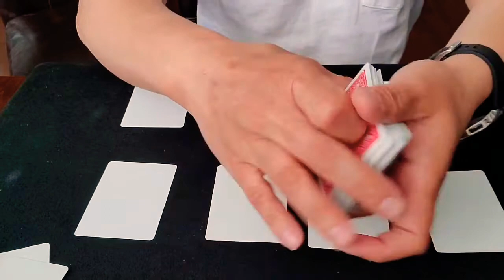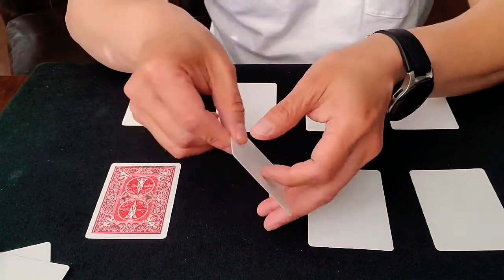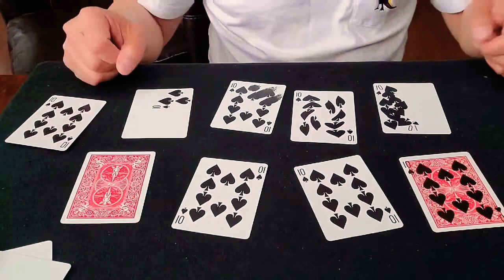Presto Printo by Daryl Perform by Ben Yu